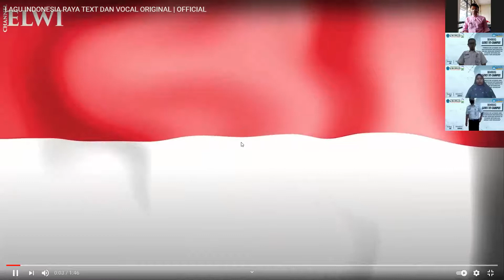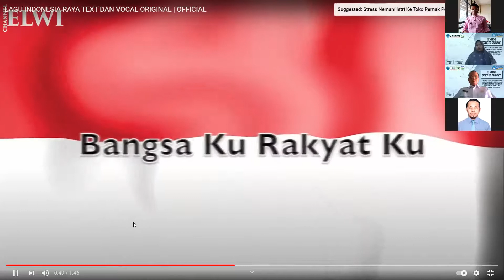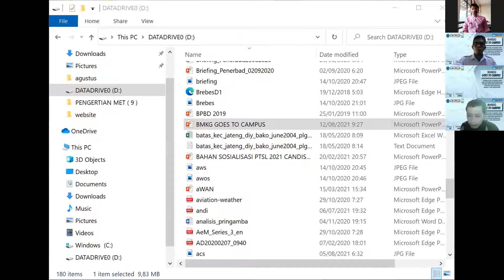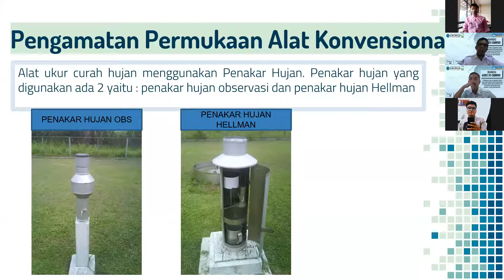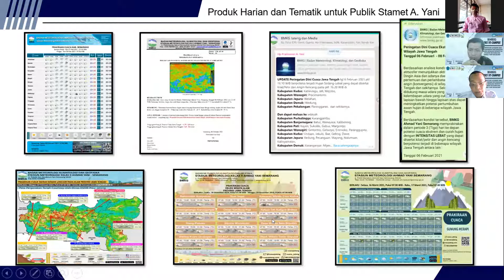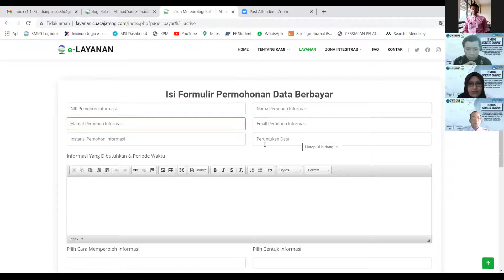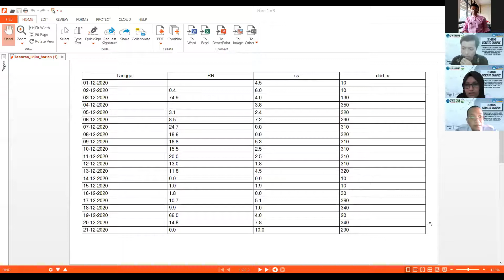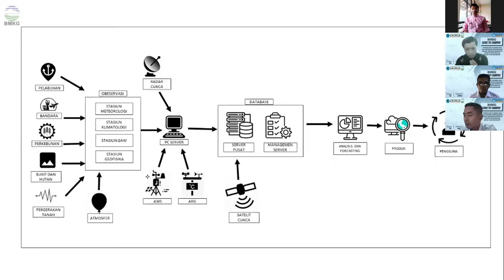SOSIALISASI LAYANAN JASA DAN INFORMASI METEROLOGI ONLINE BERBASIS WEBSITE